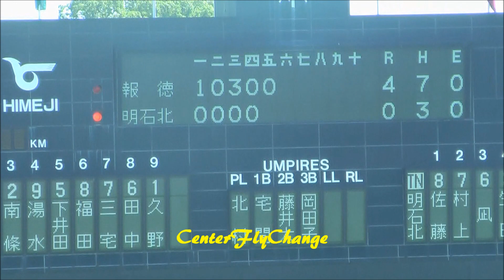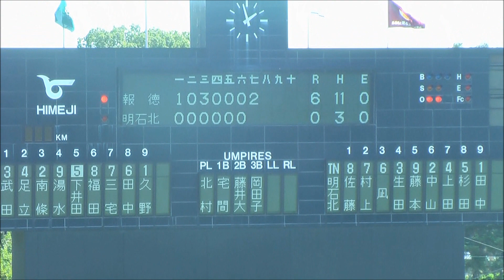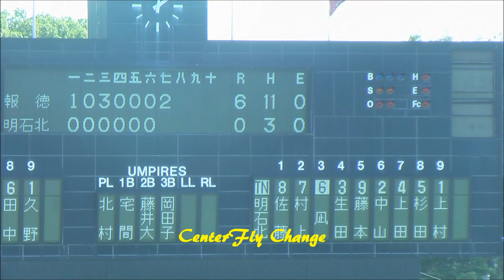攻め合う！【秋大'19兵庫】報徳学園VS明石北③5inー7in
2019年秋季高校野球兵庫大会　2日目　1回戦
報徳学園VS明石北　5in-7in
H1030002
A0000002
9月14日（土）気温32℃
ウインク球場第2試合